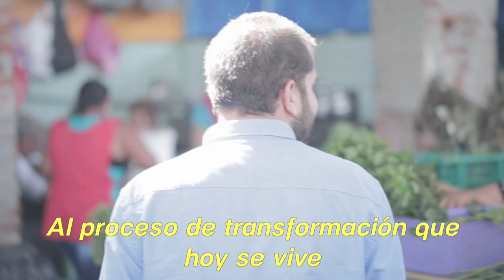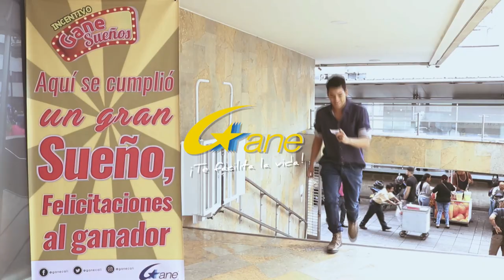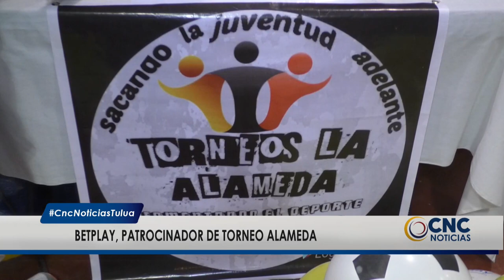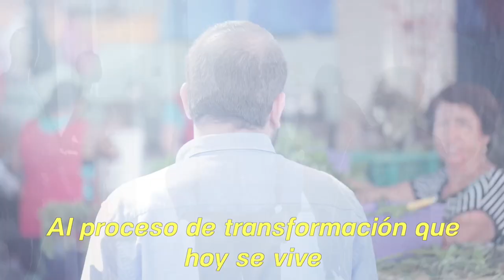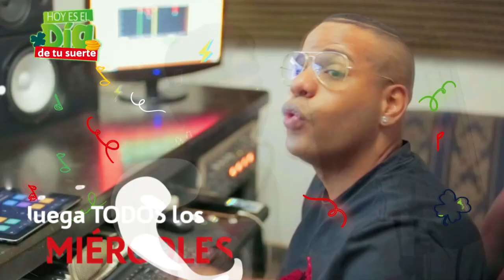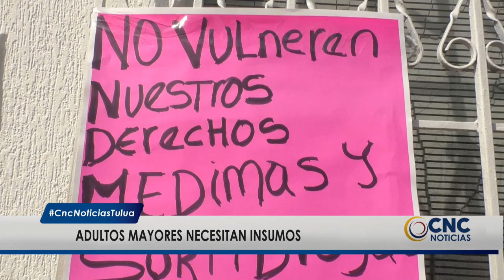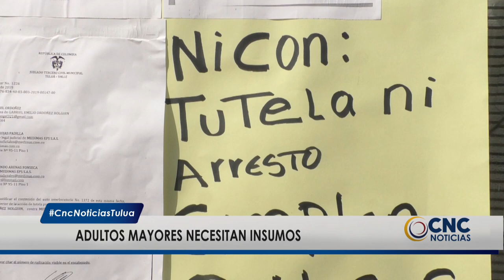CNC Noticias Tuluá, 1 de la tarde Julio 08 de 2019